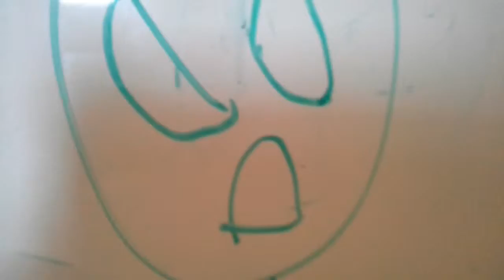Omg bill cipher is mad